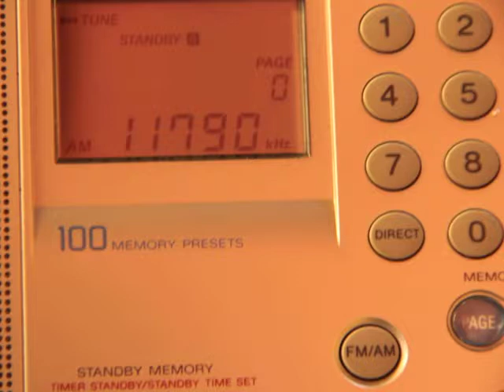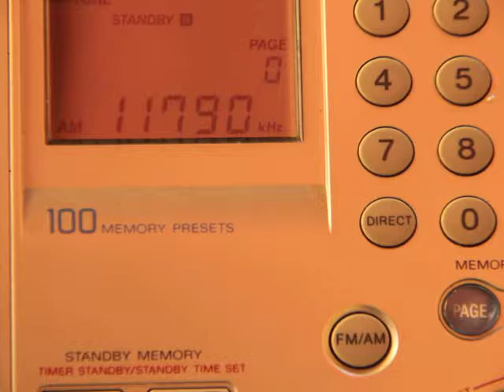11790 kHz Adventist World Radio - Fulfulde (Issoudun)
11790  ADVENTIST WORLD R.
Fulfulde
PWR 250 AZ 184
2nd of July 2019
19:44 UTC
TX Issoudun
Antenna: EF-SWL
PY4004SWL